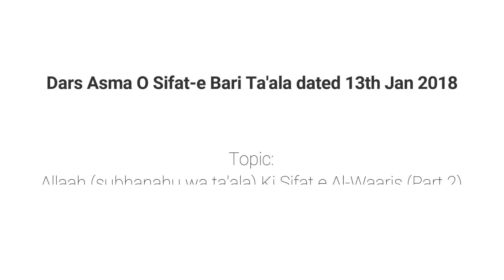[37] Allaah Ki Sifat e Al-Waaris (Part 2) By Muhammad Muadh Abu Quhafah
Topic: [37] Allaah Ki Sifat e Al-Waaris (Part 2)